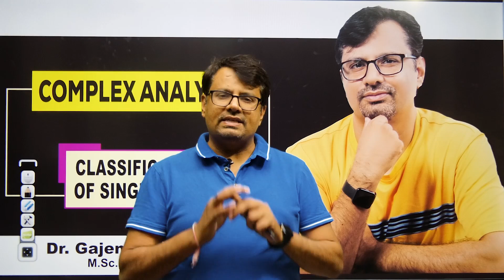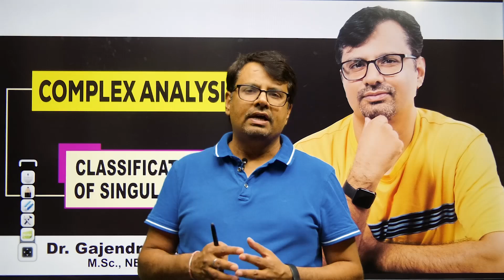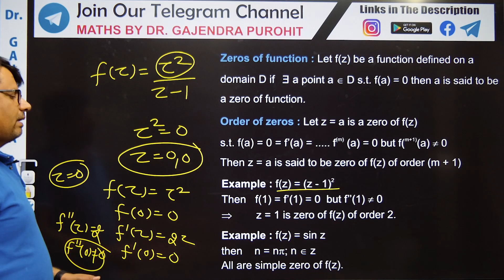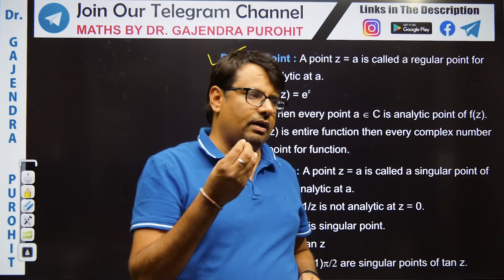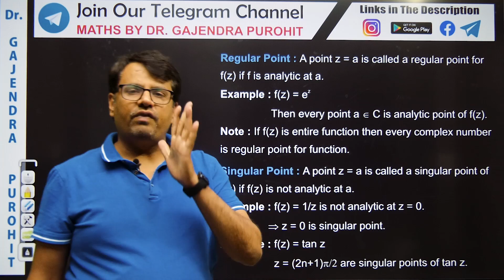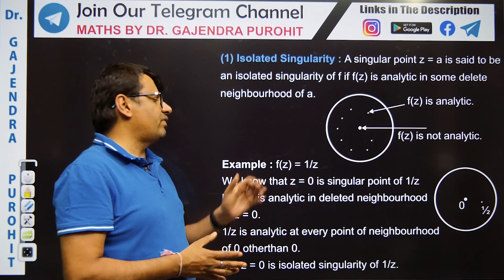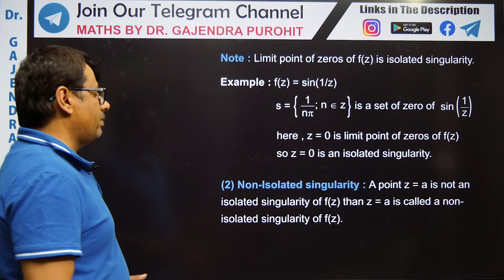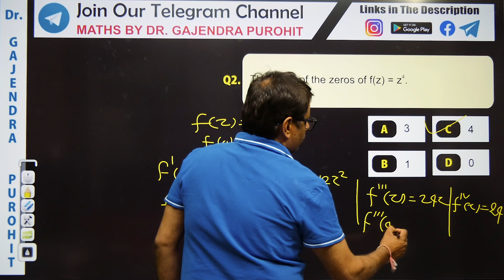Singularity - Types of Singularity | Isolated & Non-Isolated Singularity | Complex Analysis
This video lecture on Singularity - Types of Singularity  | Isolated & Non-Isolated Singularity | Complex Analysis | Examples | Definition With Examples | Problems & Concepts by GP Sir will help Engineering and Basic Science students to understand the following topic of Mathematics:
1. Definition of Singularity with Examples.
2. Types Of Singularity.
3. What is Isolated and Nonisolated Singularity With Examples
4. Definition of Zeros and How to find zeroes.
5. This helpful For CSIR NET, IIT-JAM, GATE Exams.
6. This is Part Of Complex Analysis

Time Stamps
0:00  | An Intro.
0:55  | About Classification Of Singularity
1:21  |  Zeros Of Function Definition & Examples
2:46  | Order Of Zeros Definition & Examples
5:56  | Regular Point Definition & Examples
7:00  | Singular Point Definition & Examples
8:33  | Types of Singularity
9:23  | Isolated Singularity Definition & Examples
12:28 | Non-Isolated Singulairy Definition & Examples
12:59 | Example -1
13:31 | Example -2
14:42 | Conclusion Of Lecture

Dr.Gajendra Purohit